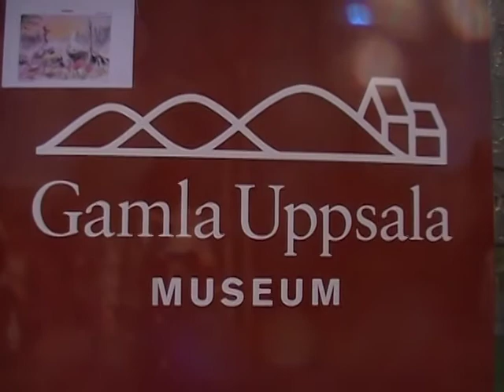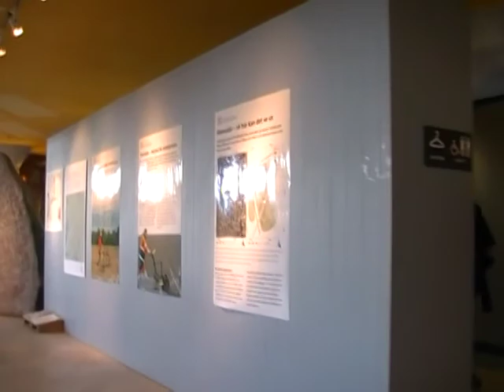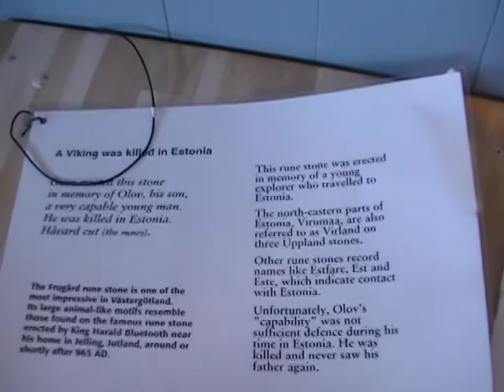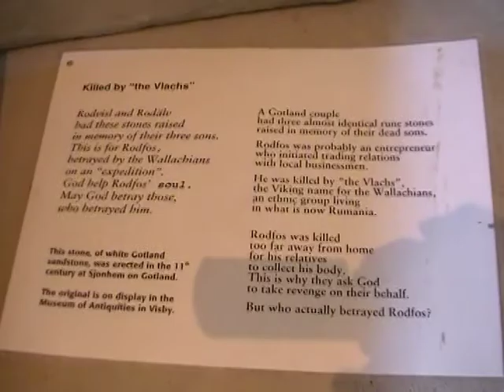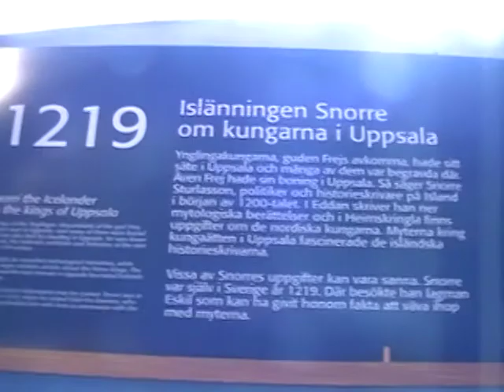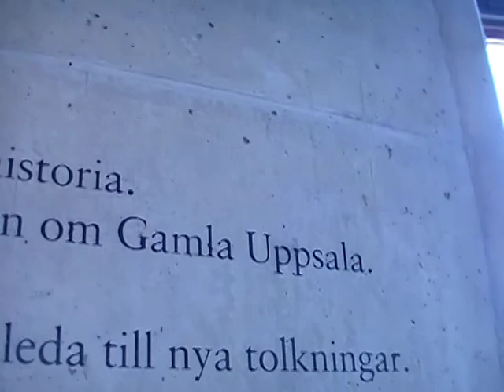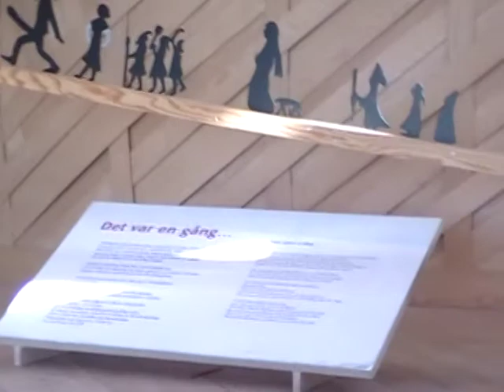Pagan spring solstice in Sweden, Gamla Uppsala, 2014. 1/3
Samfundet Forn Sed Sweden pagans have gatheres at Gamla Uppsala museum from panorama of which You later see the spring solstice ritual procession. You even can read questionable modern interpretations of pagan past of Sweden on the walls of the museum.